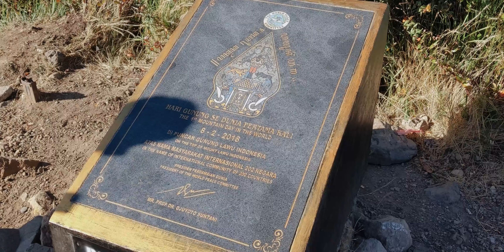Google Pixel 3A XL Video TEST 4K | Gunung Lawu 3265 Mdpl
Link di atas berisi berbagai macam produk seperti:
- Hp Google pixel, Sony Xperia, dan lainnya
- aksesoris pixel
- Charger rekomended untuk pixel
- gadget menarik lainnya

* Pahami segala risiko saat membeli Handphone non resmi.
** Cari informasi produk sebanyak mungkin untuk memastikan telah sesuai dengan kebutuhan masing-masing.